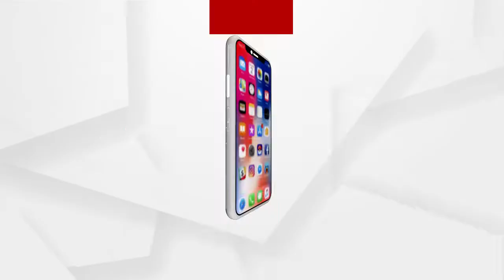ପରୀ ପ୍ରସଙ୍ଗରେ ଅଭିଯୁକ୍ତ ନାବାଳକଙ୍କ ସ୍ବିକାରୁକ୍ତିକୁ ନେଇ ଅଭିଯୁକ୍ତ ନାବାଳକର ମାଙ୍କ ପ୍ରତିକ୍ରିୟା ....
ପରୀ ପ୍ରସଙ୍ଗରେ ଅଭିଯୁକ୍ତ ନାବାଳକଙ୍କ ସ୍ବିକାରୁକ୍ତିକୁ ନେଇ ଅଭିଯୁକ୍ତ ନାବାଳକର ମାଙ୍କ ପ୍ରତିକ୍ରିୟା । ଏସଆଇଟି  ଅଭିଯୁକ୍ତଙ୍କୁ ଫସାଇଛନ୍ତି ବୋଲି ଅଭିଯୋଗ କଲେ ନାବାଳକର ଅଭିଯୁକ୍ତ ମାଙ୍କ ...